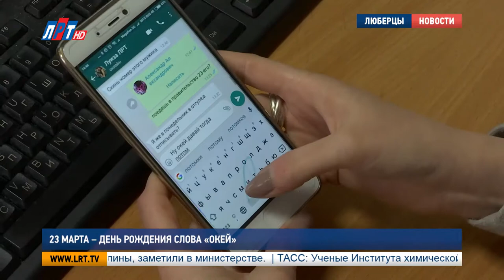23 марта День Рождения слова окей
23 марта отмечается день рождения слова «окей». Именно в этот день в 1839 году оно впервые появилось на страницах американской газеты. Со временем это выражение стало популярным во многих странах мира. Сейчас «окей» признано самым распространенным иностранным словом на планете. А насколько часто в своей речи его используют люберчане, и как относятся филологи к употреблению иностранного восклицания, узнавала Луиза Егиазарян.

"Да, давай, договорились, окей"

"Ну, окей, все нормально".

Маленькое, но ёмкое слово с большим количеством значений. «Окей» - это и согласие, и одобрение, и подтверждение, а также короткий сигнал – «всё хорошо».

Александр Быстрюков, филолог:
"Русский язык он толерантный к другим языкам и впитывает все. Все, что не нужно, он потом выплевывает, выкидывает".Но слово «окей» русский язык пока не выкинул. Особенно популярно оно в письменных сообщениях.

"Часто ли вы употребляете слово «окей» ? Нет, не часто, ну, в смс-ке –да, вслух – не часто".

"Да, почти все время. Ну коротко и ясно".

"Ни разу не употребляю, в моем лексиконе отсутствует слово «окей».

Александр Быстрюков, филолог:
"Когда я пишу в переписке, и чтобы «омолодить» свое сообщение, я пишу иногда «ок», хотя, в устной речи я его сам лично не использую, и стараюсь использовать очень редко".

Главное, говорит филолог, знать меру в использовании этого высказывания. Ведь в русском языке порядка 30 синонимов к слову «окей».  Его востребованность можно объяснить удобством и универсальностью.

Александр Быстрюков, филолог:
"Вам кажется, наверное, что слово «окей», это слово-паразит, которое заменяет междометия. Да, но люди, для которых это слово-паразит, они не сильно заботятся о развитии своей речи".

В целом, специалисты не видят ничего плохого в употреблении иностранных слов. Напротив, они делают язык богаче и разнообразнее. Мнения жителей по этому поводу также разделились.

"Мы патриоты, мы можем отказаться от американских слов. Только русская речь".

"Много заимствованных, иностранных слов у нас. Ничего плохого не вижу".

"Ну «окей» - это «хорошо» типо. А так, иностранный мне не нравится".

Вообщем, вывод такой: произносить иностранные слова или нет – личное дело каждого. Главное, чтобы у всех все было «окей».

"Свет, я уйду на полдня? Окей! Но это слово я говорю, потому что мы снимаем такой сюжет, обычно я говорю «хорошо».